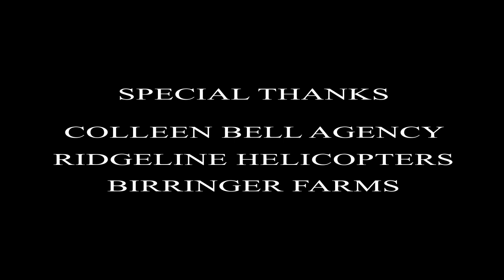AGENT 5 - GREEN SCREEN MOVIE - Action Essentials 2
Agent 5  must retrieve "precious cargo"  from the clutches of a mercenary group that attempts to black mail a client of the Agency.